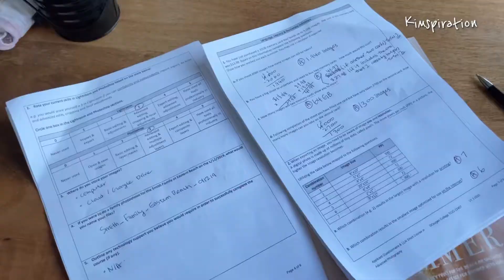호주일상 | 여름 일상, 생일주간, 소렌토 나들이 Australian summer, Birthday week, Sorrento getaway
호주일상 | 12월 호주는 더운 날도 많아지고 연중 가장 큰 연휴 기간인 크리스마스 & 새해를 앞두고 들썩이는 분위기예요. 30년 넘게 겨울 생일이었는데 호주에 오고나선 생일이 여름이 되어서 생일이 더 좋아졌어요.

It is officially SUMMER in Australia. Although it is not as festive as before because of what is going around the world, it is still the best time of the year. Now that I live in Australia, my birthday is in summer not in winter as in Korea any more and I actually enjoy celebrating all together in December ☺️